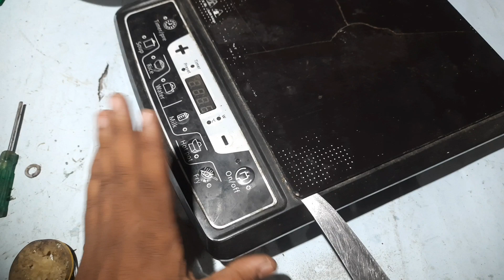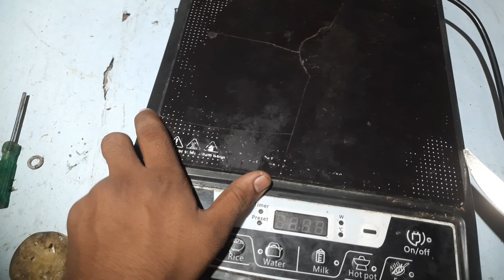Induction का Glass घर पर कैसे change करें || how to change Induction glass 🪛🪛